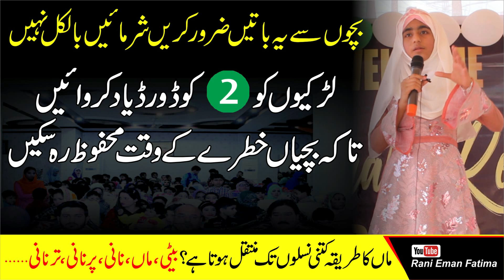Bachon ki Tarbiyat | Parenting Tips | Bachon sy ye batyn zaror karyn sharmay nahi @RaniEmanFatima​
Is video mein Rani Eman Fatima ne bachon ki tarbiyat ke behtreen tareeqe batayen hain or sath hi bachon ki achi tarbiyat krne ki ehmiyat bhi bataye. Mazeed ye bataya k bachiyon ki tarbiyat bht zaroiori hai kyunk aik maa naslen sawar sakti hai. Isi liye waldein ko chahiye ke wo apne bachon pr makhsoos tawajah den.bachon ko ghar ka mukammal address or waldein apne phone numbers zaroor yad karwaien. Take bache or bachiyan mushkil waqt men khud apni hifazat krsakein.agar ap in Parenting Tips pr amal kr lein ge to samjhen ap ne apne bachon ki bektreen tarbiyat kr di hai.
बच्चों को कैसे प्रशिक्षित करें?
ــــــــــــــــــــــــــــــــــــــــــــــــــــــــــــــــــــــــــــــــــــــــــــــــــــــــــــــــــــــــــــــــــــــــــ
Some Unintentional Mistakes of Parents
How to Handle Manner less children
Sony se pehly bachon se ye baten zaroor kren
What can one do about stubborn kid ?
Hamary Bachy Hamari Zindgi
Waldain k name video
Very Inspirational Talk With Teachers
Very Inspirational Talk With Fathers
Very Inspirational Talk With Mothers
Points Helpful In Raising Children
Aulad Ki Tarbiyat Ke Liye 17 Nukaat
0-2 years age Kids
Toddler Parenting Tips
Bachoon Ki Parwarish Ke Mutaaddid Tarike
Bachon Ki Tarbiyyat Kaise?
Parenting tips. بچوں کی تربیت کا درست وقت
Right time for training your children
Parenting Tips in Urdu / Hindi / Punjabi / English / Pashto / Sindhi / Balochi / Siraiki
Larkiyon ko code word zaroor yad karwayn
Education
Diamond talk with rani eman fatima
Diamond talk
Change yourself ... Change everyone
بدلیں خود کو۔۔۔۔ بدل دیں سب کو

Life changer motivational speaker RANI EMAN FATIMA travel of light. Become a big destination traveler. do your own search. Welcome to the YouTube channel of Pakistan's youngest motivational speaker Rani Iman Fatima. Motivational Speaker Rani Iman Fatima is giving lectures on extreme intelligence and tolerance at an early age. she gives motivational lectures on the good of humanity in her channel which are the best source of guidance for people of all ages and all kinds of thinkers. Rani Eman Fatima discusses every positive aspect in her motivational lectures Rani Iman Fatima believes that one should never lose heart in life because those who are successful in life are those who always work hard Rani Iman Fatima's style of expression is so simple and charming that the listener is immediately drawn to her lectures. Her lectures are comparable to the public because of her regional language, style, examples. Rani Iman Fatima is dear to every heart because of her innocence and simple style.
become a big destination traveler
Bachon ki Tarbiyat | Parenting Tips | Bachon sy yeh batyn zaroor karyn sharmayn nahi | World’s Youngest Motivational Speaker Rani Eman Fatima